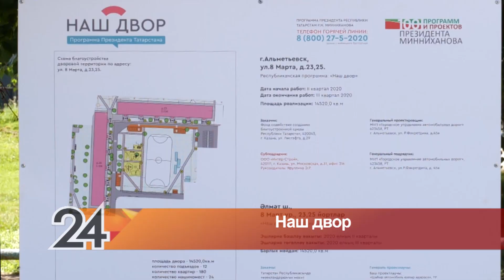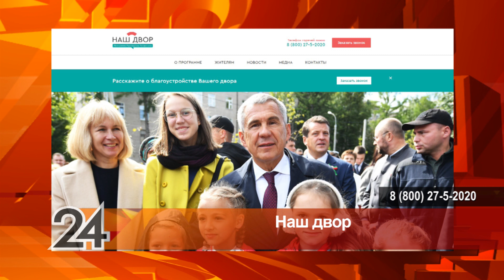Комиссия оценила работу по программе «Наш двор» в Альметьевске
Республиканская комиссия оценила ход работ по программе «Наш двор». Она обошла кварталы, где работа уже началась – это дворы по улицам Сулеймановой, Советской и 8 марта. Всего в этом году в рамках программы благоустроят 56 территорий.

Комиссия обсуждает, как лучше разместить автомобильную парковку. Поскольку нехватка мест для машин – один из основных вопросов, которые поднимают жители многоквартирных домов. Эта территория относится к трем домам по улицам Сулеймановой и Советской. Дальше комиссия проследовала на улицу 8 марта.

Здесь к обсуждению подключились жители, они озвучили свои пожелания к благоустройству. Одни указали на плохую дорогу и неудобное расположение мусорных контейнеров, другие признались, что мечтают о спортивной площадке во дворе.